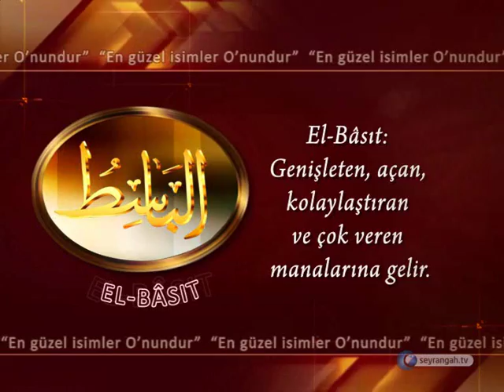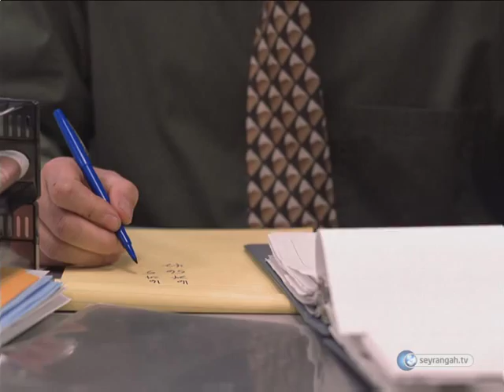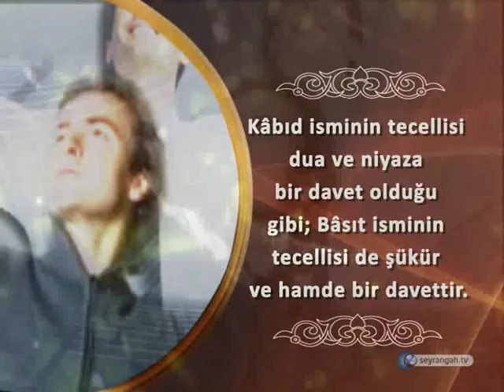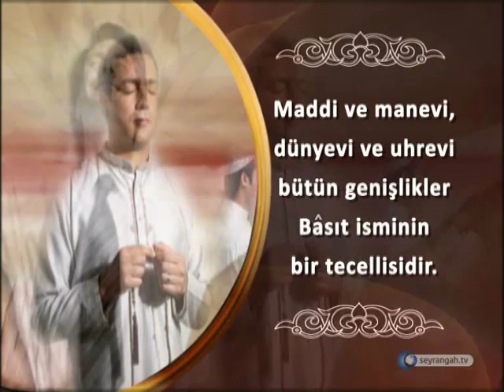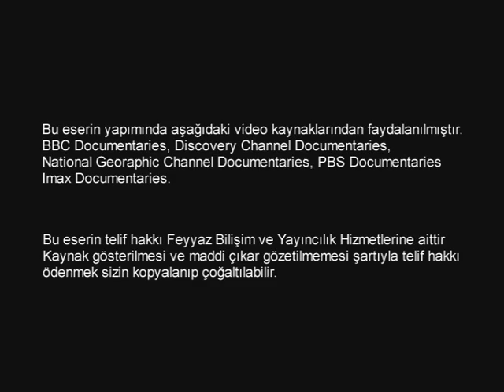El-Basit İsminin Varlıklar Üzerindeki Tecellisi